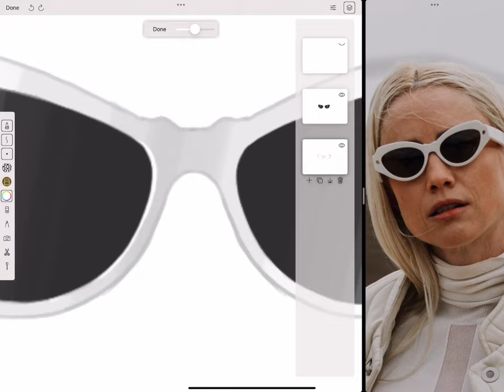Fashion Glasses Templates - Cat Eyewear Reels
In this tutorial we will work with the guidelines of a cat-eye glasses template and some effects needed to achieve a realistic result inspired by the street style of AFW 22. About the chosen model: Delicate and romantic, cat eye glasses were a hit among women in the 50s, including the famous pin-ups! For those who love this style and want to work with this format, take the opportunity to explore, change or add your personality and creativity to the original template.

Download the new version of Prêt-à-Template from the App Store